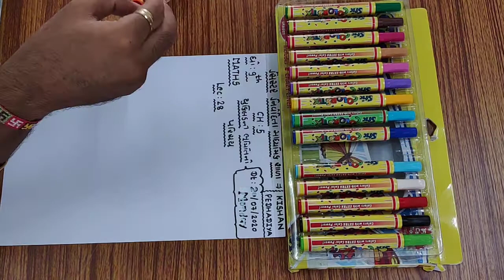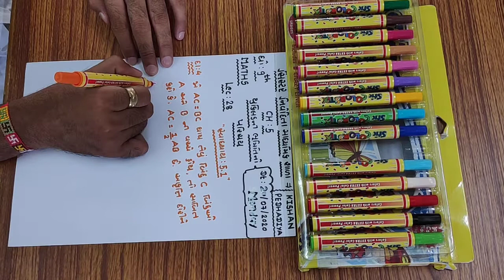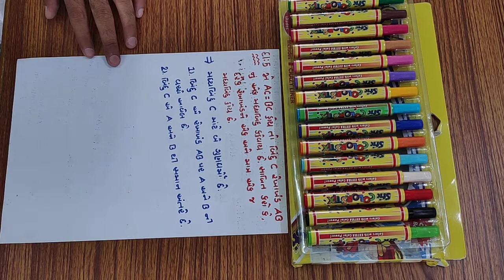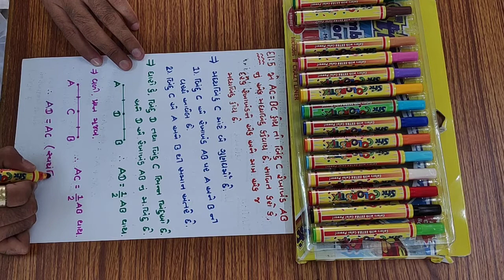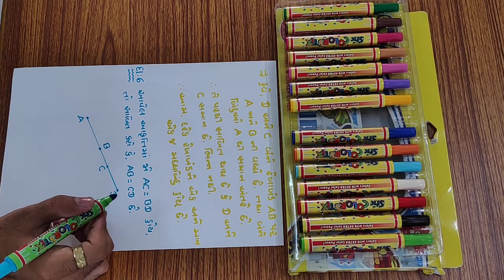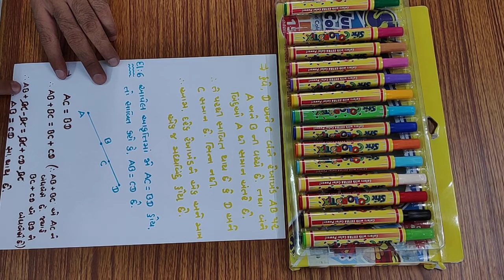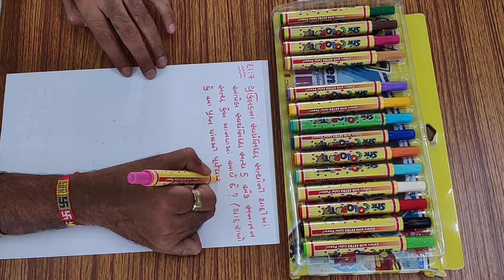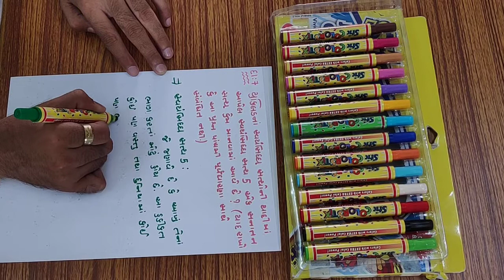STD 9TH MATHS CHAP-5 LECTURE 28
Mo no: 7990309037